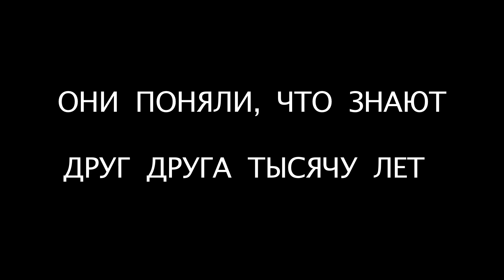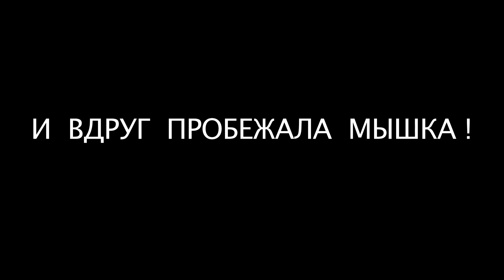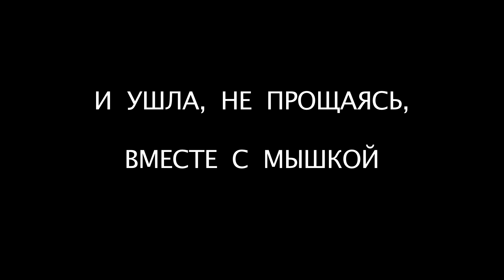Красота - страшная сила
Экспериментальный мультфильм студии "Иван Сергеевич и отец".
Первая серия цикла "Пословицы и поговорки".